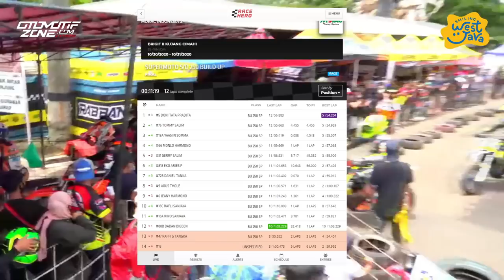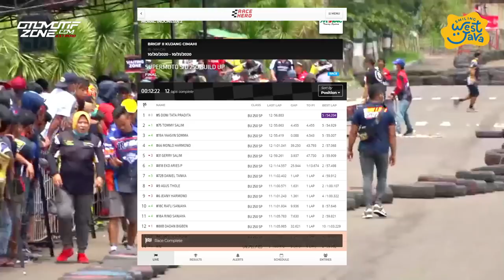Supermoto s/d 450cc Build Up Race 1 | Anniversary 3th Cornerrace | Brigif Cimahi Jabar 2020